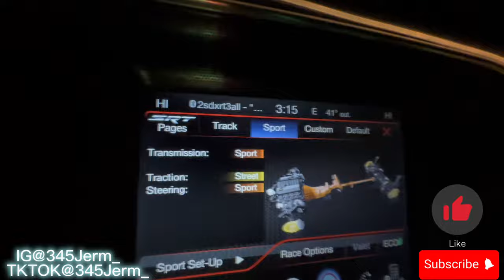ILLEGAL PULLS AT 3 AM IN MY CHALLENGER RT